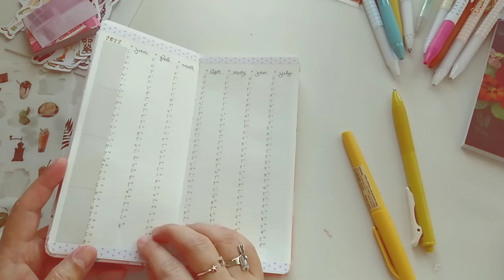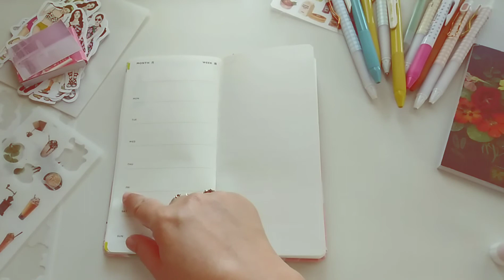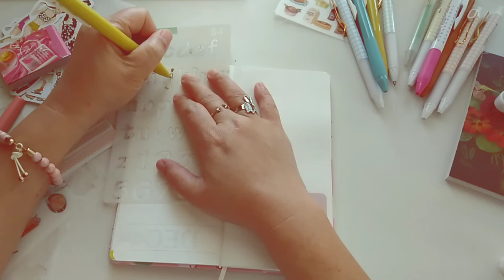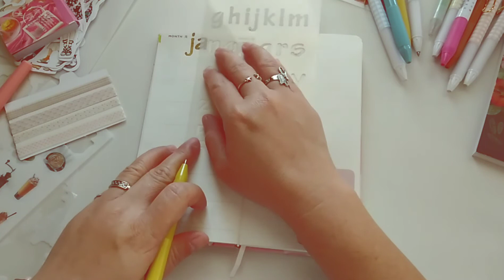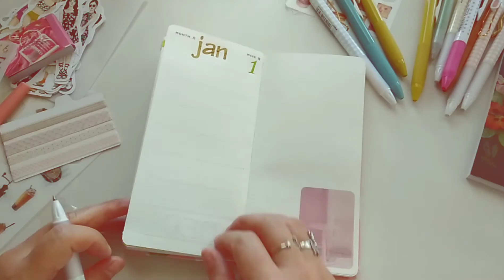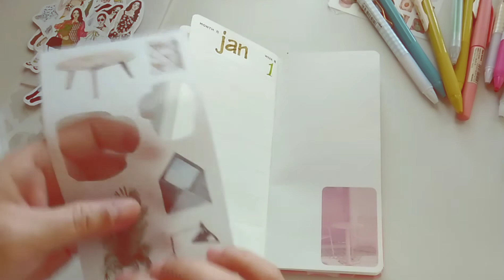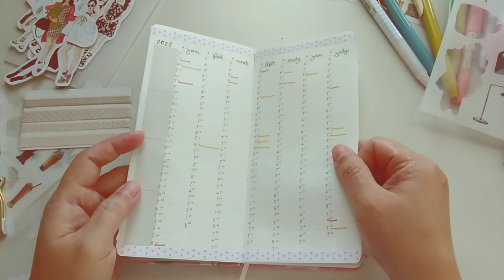2022 Planner Weekly Slim Setup